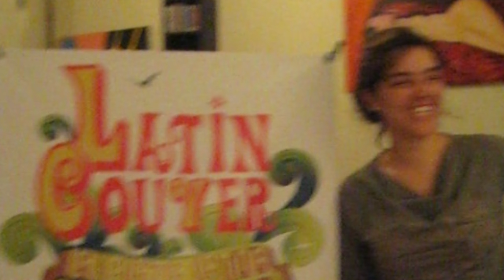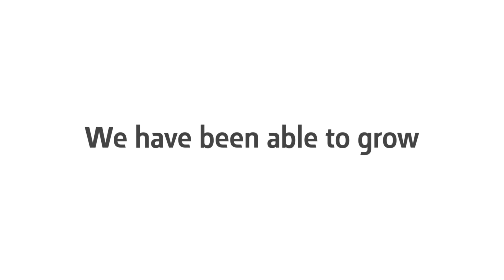Help to build the Plaza | TOGETHER, WE CAN DO BETTER!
At Latincouver, we believe in the power of unity! For over 16 years, we’ve worked tirelessly to connect and empower the Latin community in BC, celebrating our vibrant culture and promoting integration. Through collaboration, we create economic and social opportunities for growth. 💪

Just like the lively plazas in Latin America, we’ve built a central “plaza” where people gather to share experiences, collaborate, and celebrate the richness of our heritage. Thanks to the vision of our CEO, Paola Murillo, and the support of over 7,000 volunteers, we’ve created a thriving hub that fosters a sense of belonging, strengthens bonds, and promotes multicultural connections in BC. 🌎✨

Despite the challenges we face—especially recent funding cuts—our commitment to enriching the cultural landscape and providing essential programs remains unwavering. With your support, we can continue making an impact, nurturing Latin voices, talents, and dreams at the Latin Plaza Hub in Vancouver.

Together, we can grow, connect, and celebrate as one. Join us on this journey because “Together, We Can Do Better!”